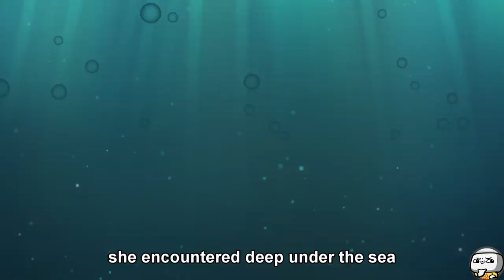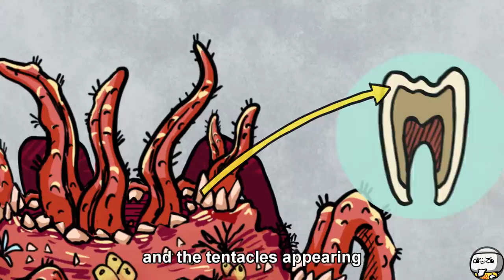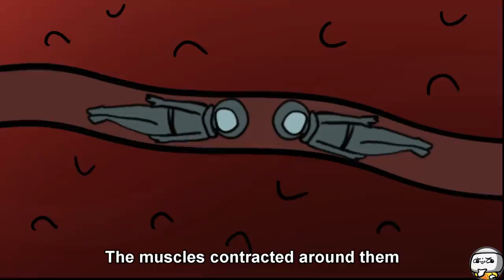Human Tentacles SCP-835 Expunged Data Released (SCP Animation)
TheRubber brings you SCP Foundation KETER class object, SCP-835 Animation.

SCP 835, also known as Expunged Data Released, appears to be a large mass of coral-like polyps made with human flesh.

"SCP-835" was created by awesome author "DrClef", from the SCP Wiki.